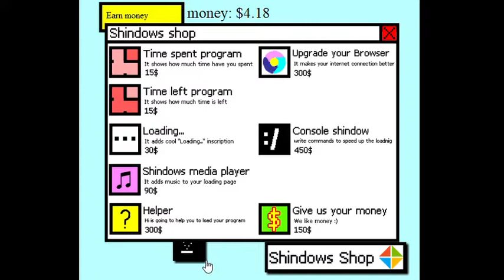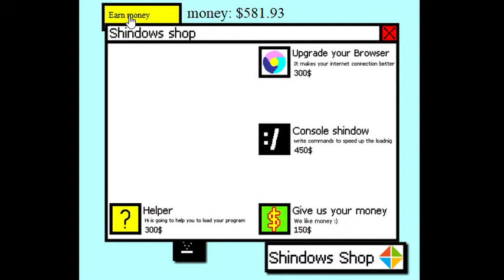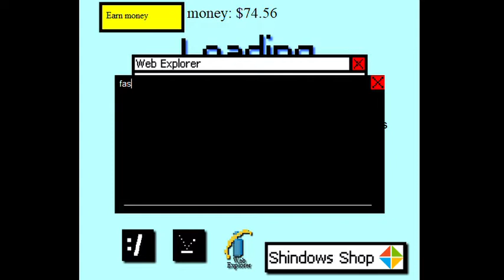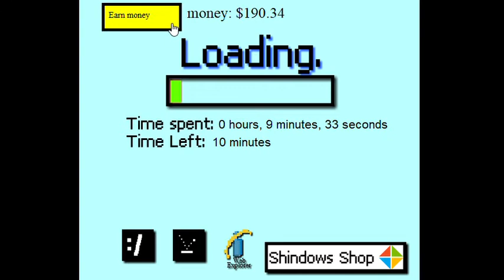Load screen simulator